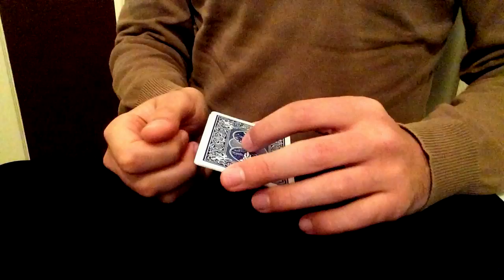The butterfly effect / L'effet papillon #222